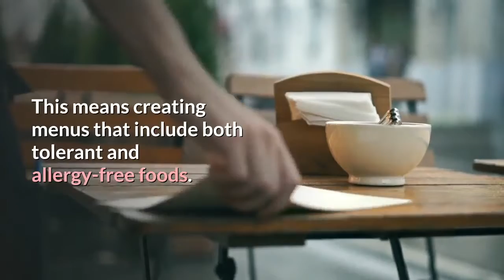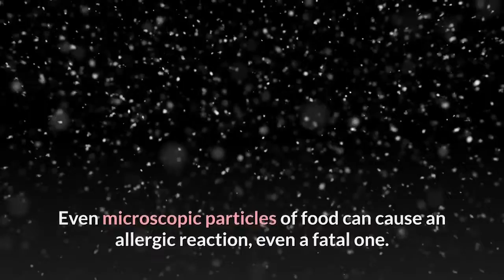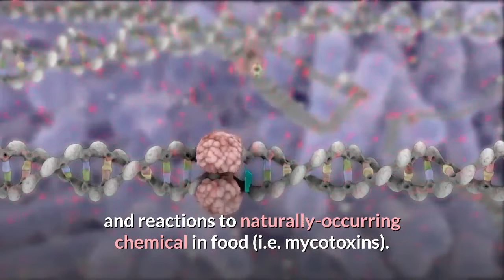Allergies: Food Allergies Versus Food Intolerances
Food Allergies Versus Food Intolerances

When it comes to preparing food for a large crowd, it is important to consider people's taste, as well as their health. This means creating menus that include both tolerant and allergy-free foods. People of all ages can suffer from food aversions and intolerances; and the severity of their condition can range on a wide scale, from very minor and uncomfortable, to very serious or fatal.

For the sake of safety, liability, and consideration, it is always important to prepare menu spread with everyone's needs in mind. The first place to start is learning the difference between a food allergy and a food intolerance. This knowledge will help you better understand your potential menu options. Continue reading to do just that!

Food Allergies

A food allergy is perceived as a toxin in a person's body. It triggers an exaggerated immune system response that affects multiple organ systems in an attempt to alert the body of the toxin. This can trigger additional physiological responses that overact and cause serious or fatal symptoms.

Food allergies are serious because some can lead to severe injuries or death. Even microscopic particles of food can cause an allergic reaction, even a fatal one. The most common food allergies include peanuts, shellfish, cow's milk, soy products, wheat, hen's eggs, and tree nuts like almonds, Brazilian nuts, hazelnuts, pecans, pistachios, and walnuts. These are called the "big 8" in the culinary world, and are the most familiar food aversions known to the general public.

Food Allergy Symptoms:

Hives

Red Skin

Swelling (face, eyes, cheeks, hands, feet, etc.)

Itching

Vomiting

Diarrhea

Anaphylaxis (difficulty breathing, dizziness and loss of consciousness, etc.)

Respiratory Symptoms

Food Intolerances

In contrast to food allergies that affect the immune system, food intolerances affect the body's digestive system. When a person consumes food they are intolerant to, the digestive system has trouble breaking it down. This can be caused by a number of reasons, primarily a lack of essential enzymes, sensitivity to food additives, and reactions to naturally-occurring chemical in food (i.e. mycotoxins). Food intolerances are not life-threatening, but they can cause major discomfort and illness. In minor cases of food intolerance, people can consume small amounts without experiencing any digestive issues. The most common intolerances include glucose, lactose, Tyramine, food preservatives, and food additives.

Food Intolerance Symptoms:

Flatulence

Diarrhea

Bloating

Cramping

Fluid Retention

Abdominal Distention

Hives

Swelling

Migraines

Wheezing

Difficulty Breathing

When preparing food for a crowd, whether yourself or through catering services, be sure to keep both food aversions and intolerances in mind. There is a wide range of menu options that can do just that, so you won't have to sacrifice variety and flavor!

They provide professional, quality catering services for all industries, occasions, ethnicities, and religions. Customize every detail to your food agenda with the help of their friendly professionals!